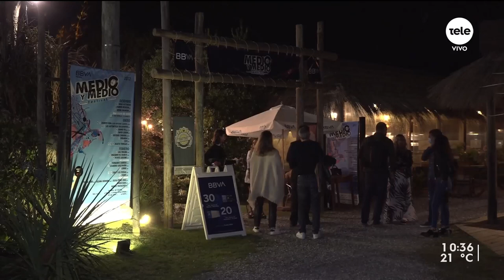BBVA apoya el verano 2022 en Uruguay con una gran propuesta gastronómica y cultural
Repasamos algunos de los eventos que se desarrollan en las costas uruguayas.